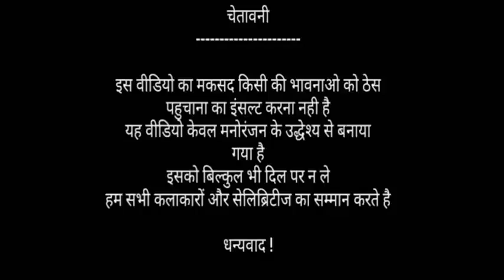AJJUBHAI KO MILA DHOKHA | IPL FEVER | PLAY WITH @Desi Gamers@X- Mania and @Romeo Gamer - HIGHLIGHTS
Note:-

1.Garena Free Fire Indonesia Live
2.Garena Free Fire Brazil Live
3.Garena Free Fire Brasil Live
4.Garena Free Fire India Live
5.Garena Free Fire Singapore Live
6.Garena Free Fire Thailand Live